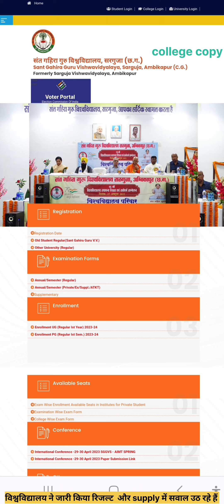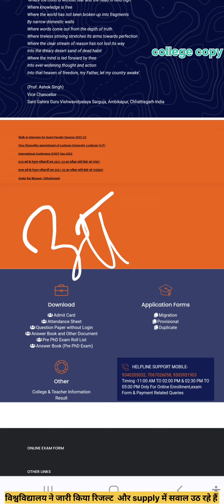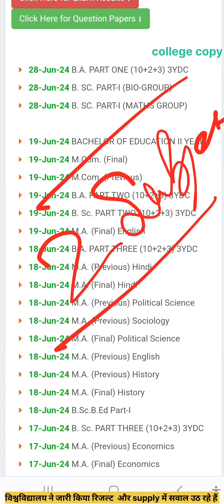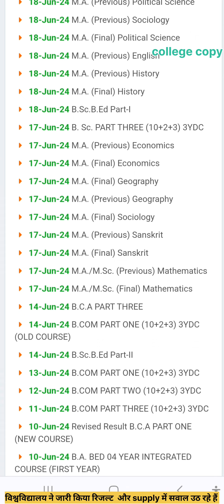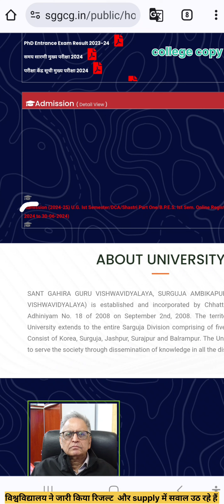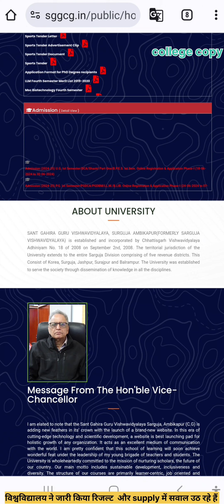university declared result | 2 subject me supply aur is baar lollypop